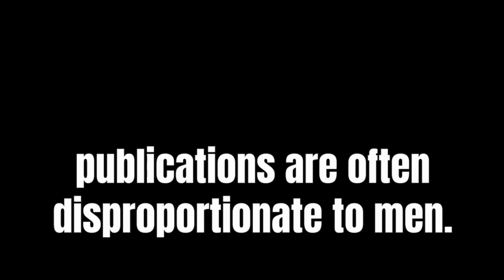Sudha Murthy: "Only Women Deliver." |Sudha Murthy Truth Talks.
Sudha Murthy is an Indian engineering teacher, Kannada, Marathi, and English author as well as a Social worker. Sudha Murthy is also the Chairperson of the Infosys Foundation. She is the wife of the co-founder of Infosys, N. R. Narayana Murthy.

1)This video has no negative impact on the original works (It would actually be positive for them)
2)This video is also for teaching purposes.
3)It is not transformative in nature.
4)I only used bits and pieces of videos to get the point across where necessary.